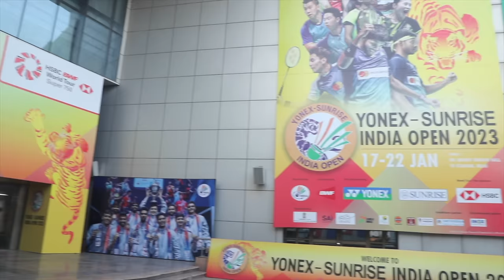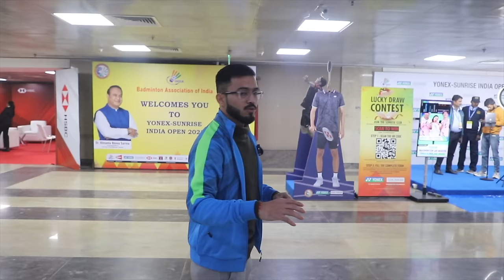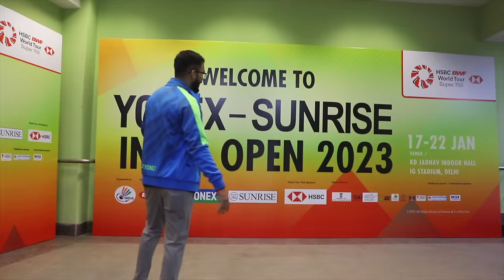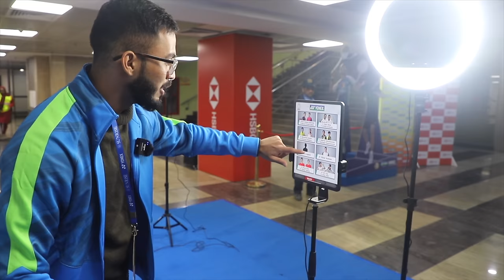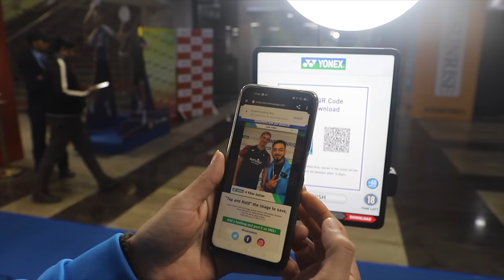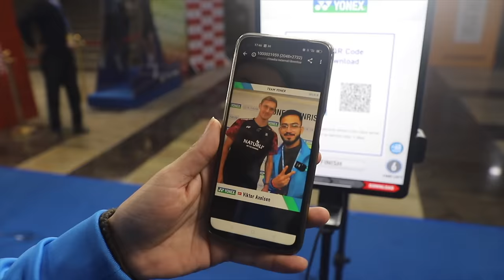India's Biggest Badminton Tournament Ever | Yonex Sunrise India Open 2023 | India Open 2023 Tour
Hello Everyone,

My name is Shourya Kant Sahu and in this video, I will show behind the scenes of YONEX SUNRISE INDIA OPEN 2023. So this video will give you a full tour of the India Open 2023 tournament, we are going to cover Main Hall, Practice/Warm-up Area, Stringing Area, Stadium, Audience Gallery, Fun Zone, Yonex Booth, etc.

The Yonex-Sunrise India Open 2023 is a badminton tournament that is taking place from 17 to 22 January 2023, at the K. D. Jadhav Indoor Hall in IGI Stadium, New Delhi, India.  This is the first India Open to have a Super 750 status.

Buy Badminton Racket

🏸 Under 500
1.  Yonex ZR 100 Light
2. Li-Ning XP- IV
3.  Li-Ning XP 2020
4. Yonex GR 303

🏸 Under 1000
1. Li-Ning G-TEK GX
2. Li-Ning XP 901 PV
3. Yonex GR 303
4. Li-Ning Mega Power

🏸 Under 1500

1. Li-Ning SS-G5
2. Yonex Nanoray 7000I

🏸 Under 2000
1. Apacs Z-Ziggler
2. Li-Ning G-Force Superlite 3700
3. Yonex Nanoray Light 18i
4. Yonex Arcsaber 71 Light
5. Li-Ning G-Force Superlite Max 9(New)
6. Yonex Astrox 27i
7. Yonex Voltric 25i

🏸 Under 2500
1. Li-Ning Air Force 77 G2
2. Yonex Muscle Power 55
3. Yonex Muscle Power 33 lite
4. Yonex Muscle Power 29lite

🏸 Under 3000
1. Li-Ning Wind Lite 700
2. Li-Ning IGNITE 7 (new)
3. Yonex Astrox 99 PLAY
4. Yonex Astrox 88D PLAY

🏸 Under 4000
1. Yonex Arcsaber 11 Play
2. Li-Ning Gforce Extra Strong 9500
3. Yonex Astrox 1DG
4. Yonex Arcsaber 7 Play

🏸 Under 5000
1. Yonex Astrox 7DG
2. Li-ning 3D Caliber X Combat (NEW)
3. Li-Ning Turbocharging Z(NEW)
4. Yonex Astrox 3DG

🏸Under 6000
YONEX Duora 77
Li-Ning 3D CALIBAR 300